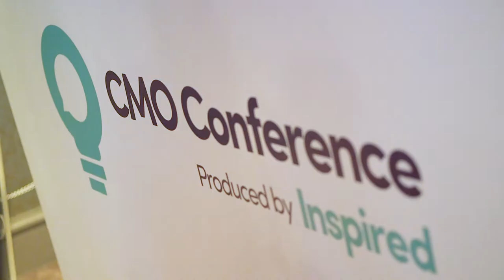Inspired Business Media | CMO Conference | Bloomsbury Films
Highlights of the Inspired Business Media CMO Conference filmed at De Vere Beaumont Estate, Berkshire | InspiredBusinessMedia CMOConference BeaumontEstate | Produced by Bloomsbury Films © | WEB: bloomsburyfilms.com | SOCIAL @bloomsburyfilms